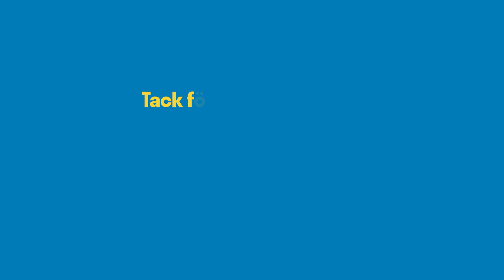BIAL - Livsviktig gemenskap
Barn behöver gemenskap!
Under februari och mars samlar vi in pengar till Bial, barn i alla länder. Världens barn drabbas fortfarande hårt av pandemin. Krig och konflikter splittrar familjer. Trygga och varma gemenskaper är viktigare än någonsin. Hör hur Bial gör skillnad för barn runt om i världen.

Bg: 900-9903, märk Bial ⠀
Tack för din gåva som ger barn trygga sammanhang och livsviktig gemenskap 🙏🏼🌍💙